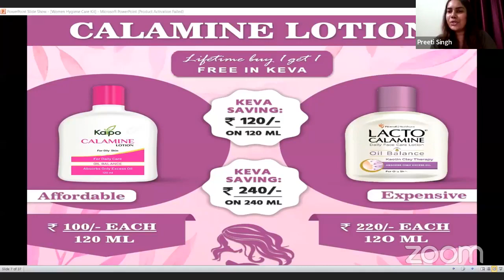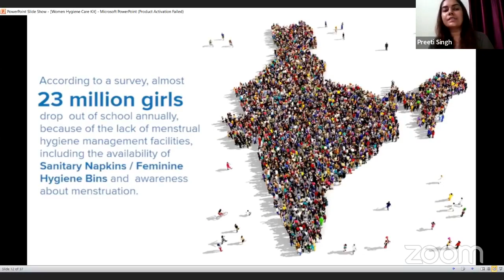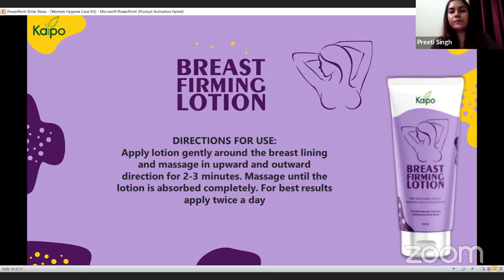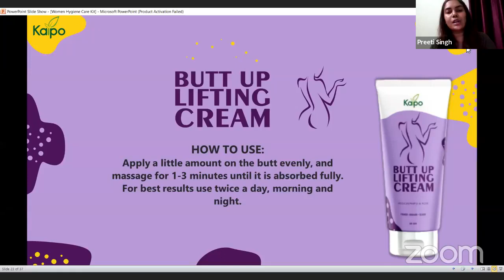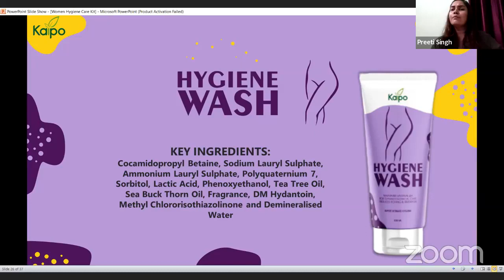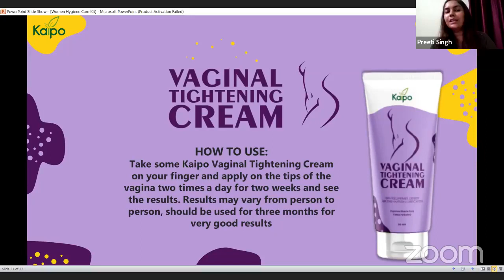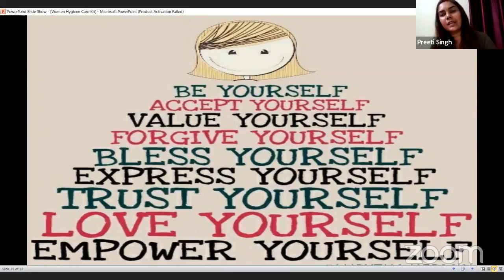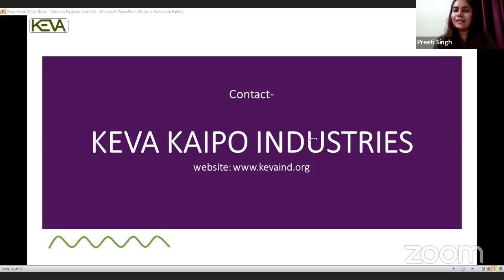•••Be A Smart Maker with Keva ••